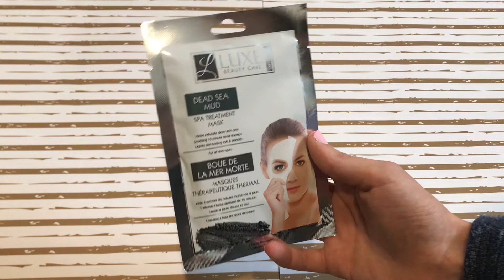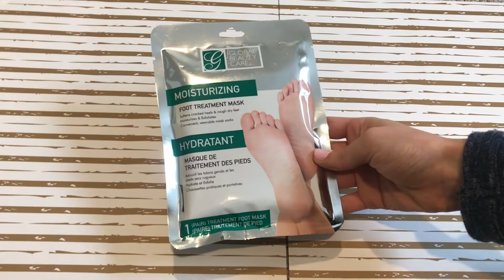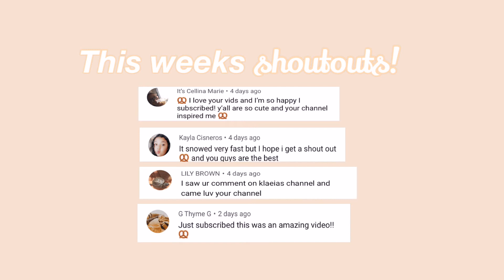Self Care GIVEAWAY!!!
We love giving back to our subscribers so we decided to do a 1000 subscribers giveaway! This giveaway comes with all the perfect items for a much needed self care day! We also just got the community tab so we will be posting lots of updates about our channel there, go check it out!

How to enter:
2. Like this Video
3. Comment Your name and why you would like to win on this video ONLY!
4. Stay active on our channel
How?: commenting on our videos, watching them, and liking them.

Xoxo, Soul Sisters